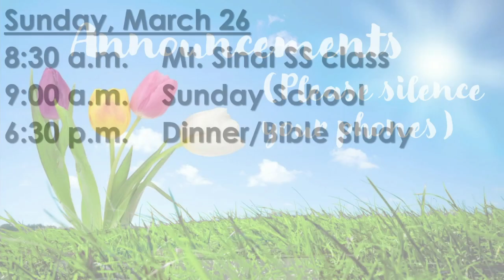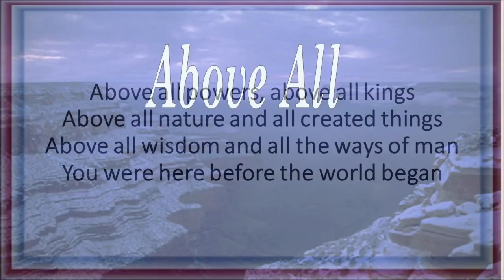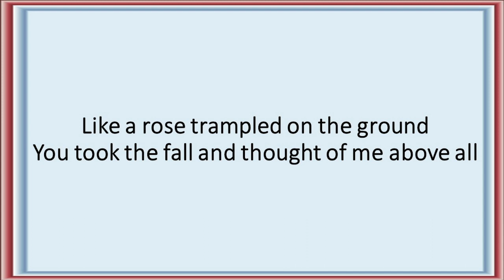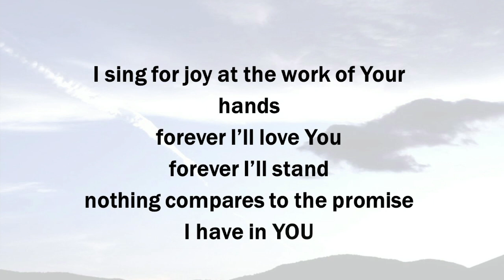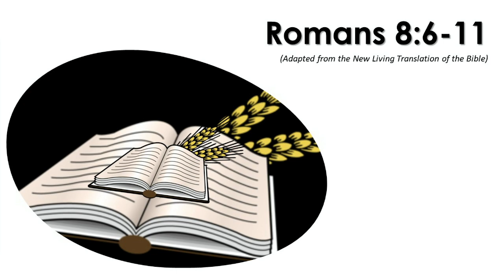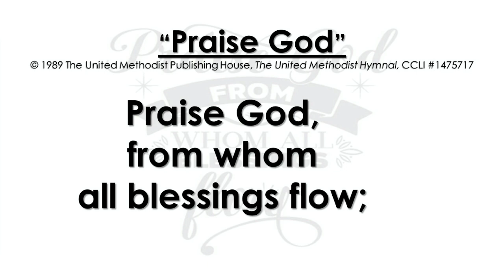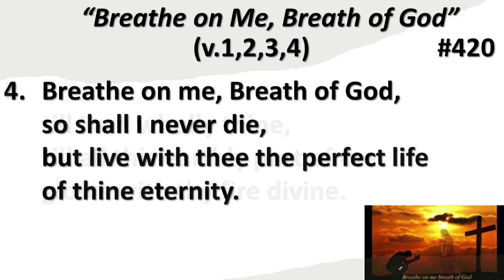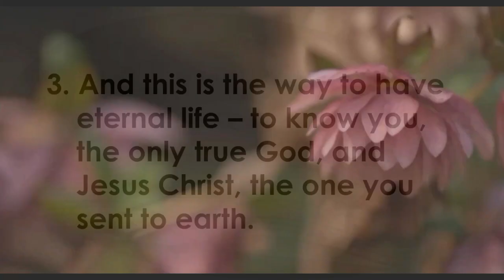Healing through Prayer/Rev. Bryan Saroza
Asbury UMCS Sunday Service